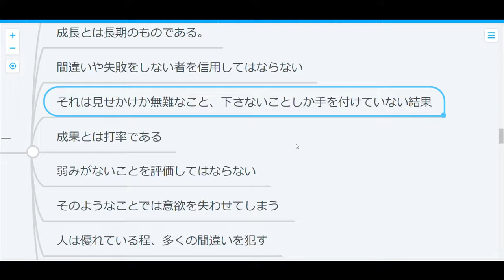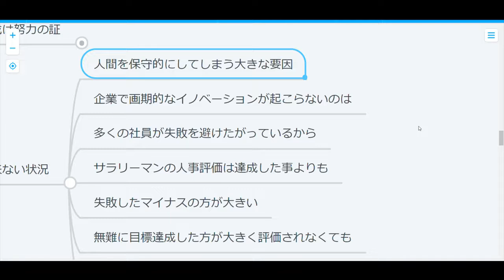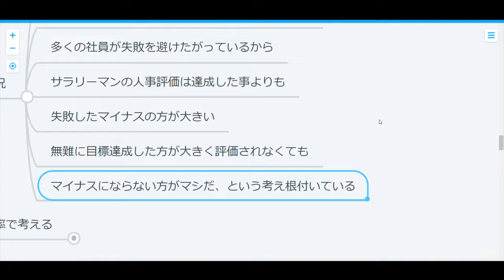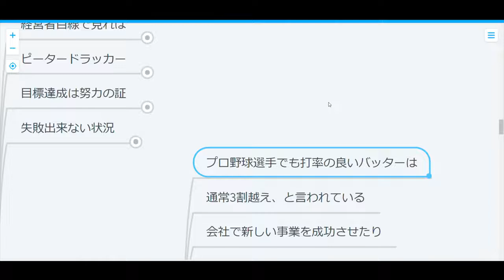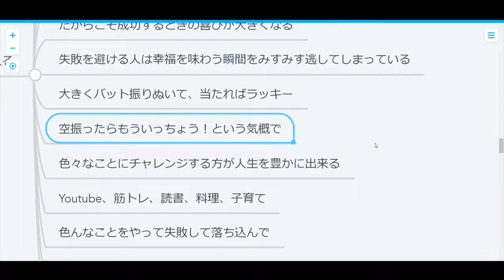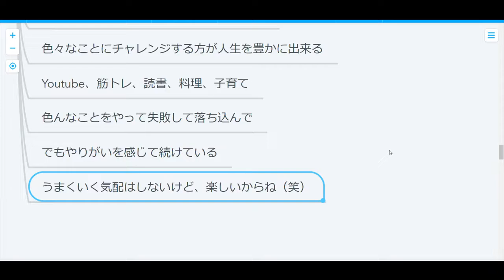【コーチング】某ドラマの名セリフ、言っている人は使えない奴だよ